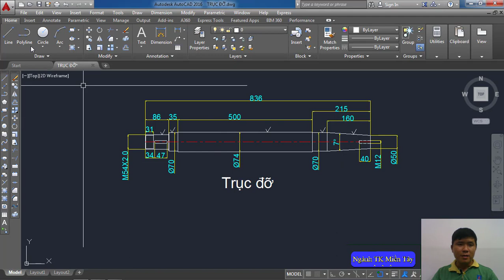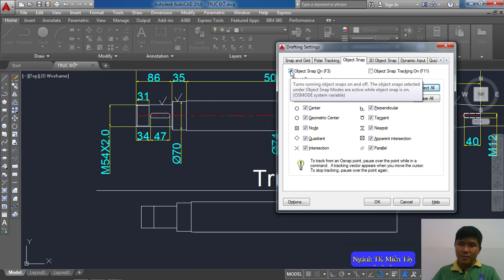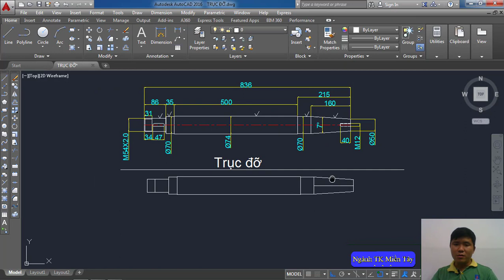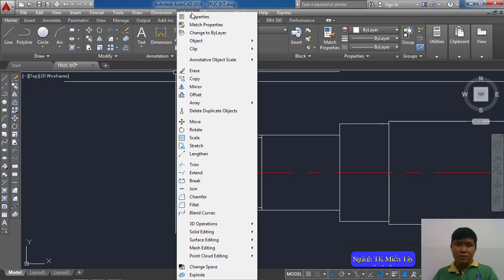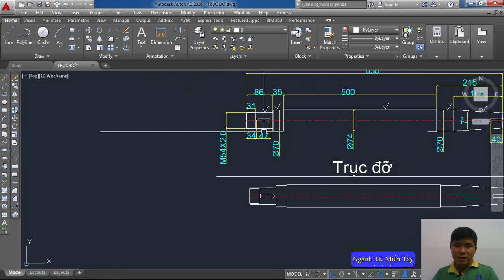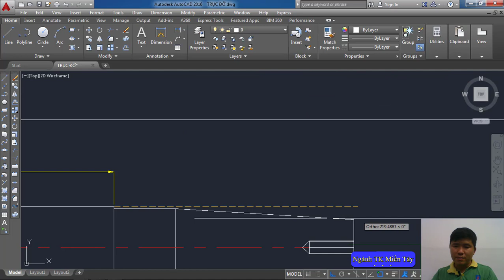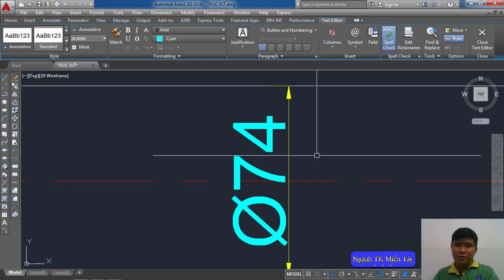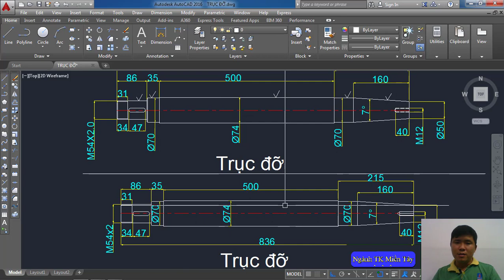Vẽ Autocad - Vẽ Trục Đỡ